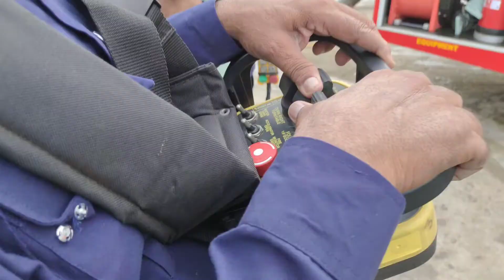14 August 2022